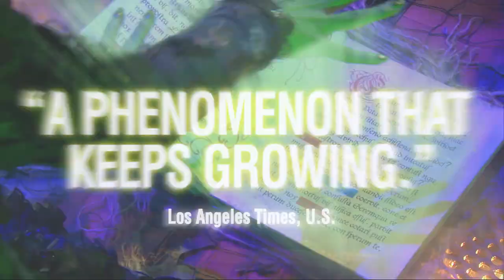WICKED Interstitial 120s The Story YouTube